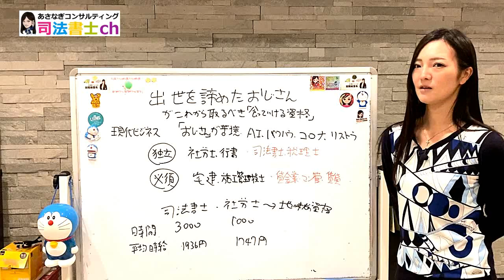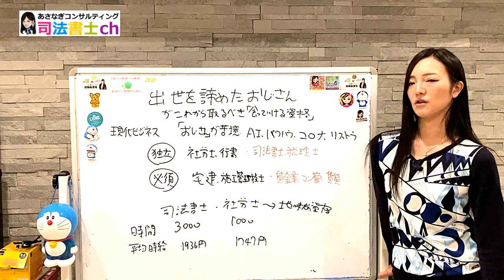出世を諦めたおじさんが取るべき資格とは？ 1570